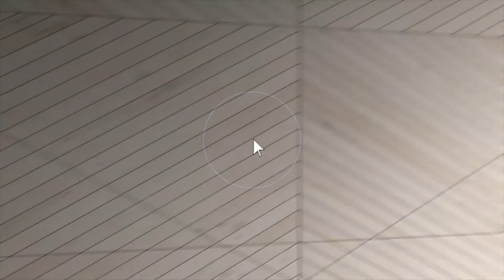135 Fairway Dr, Lake Arrowhead CA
This video is about 135 Fairway Dr, Lake Arrowhead CA 92352.